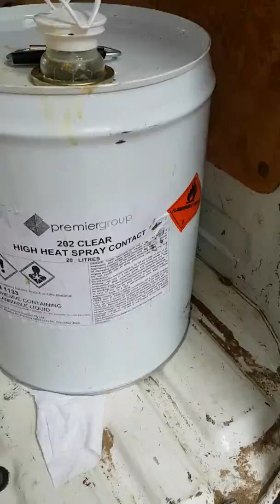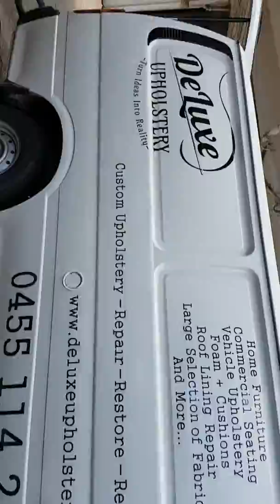Ali mick deluxe upholstery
Roof Lining Repair